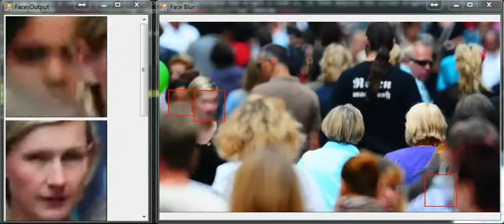Automatic face blurring using EmguCV and CUDA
This program can take an input video or camera capture, and automatically find and adjust the output image so detected faces are blurred out. This is only a proof of concept and a small side project using EmguCV in C#. CUDA is used to accelerate the processing by utilising the GPU, rather than the CPU for the face detection.

I'll put some form of tutorial or the source code up at some point, however if you really need a hand I could probably try and help.